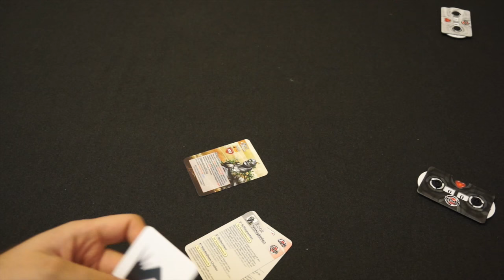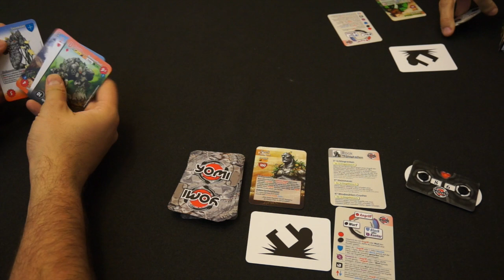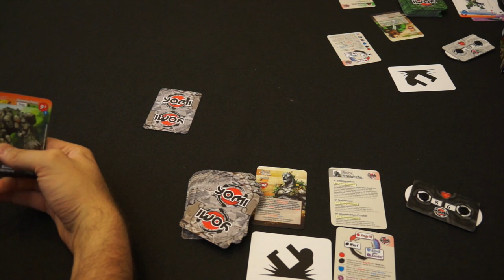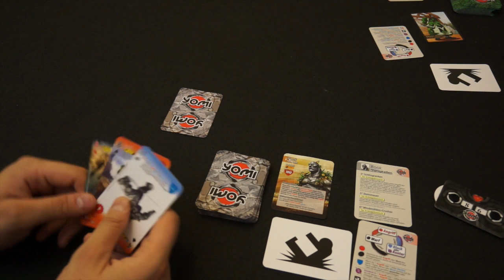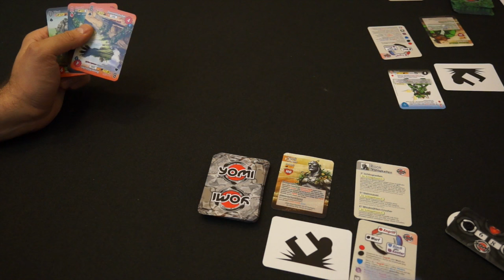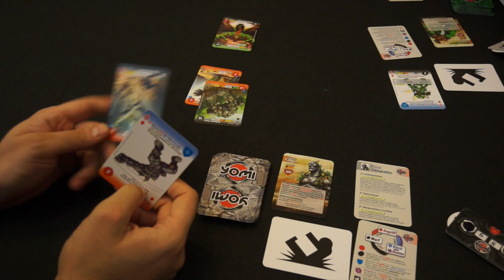Meister Midori vs. Rook - Yomi Let's Play - Sudden Death Tournament Runde 1 - Ben vs. Carl